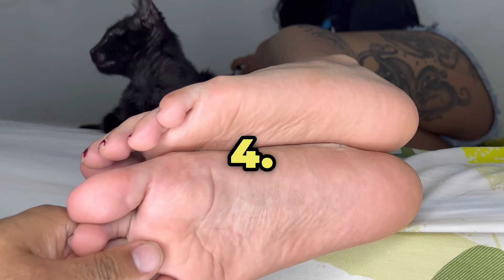Foot Massage and the Lymphatic System: Boosting Immunity and Detoxification